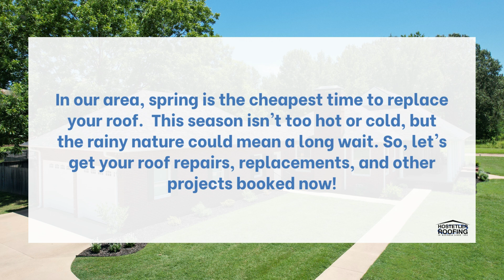When Is The Cheapest Time To Replace A Roof?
We provide great informational content every week as part of our commitment to providing the best service.